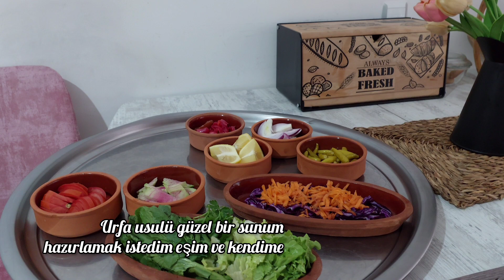Sessiz Vlog🎑Güne Temizlikle Başlamak/Sade Düzenli Ev Hali/Akşam Yemeği Menüsü